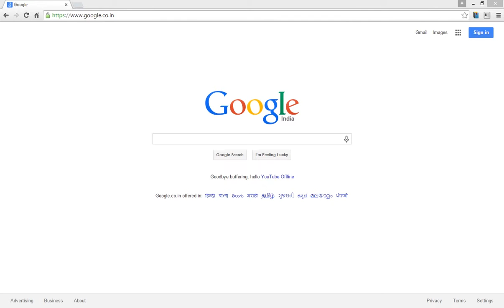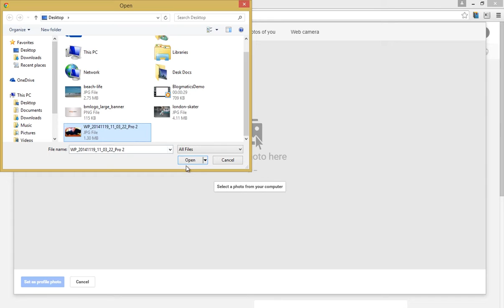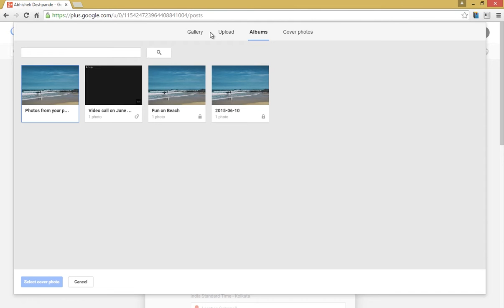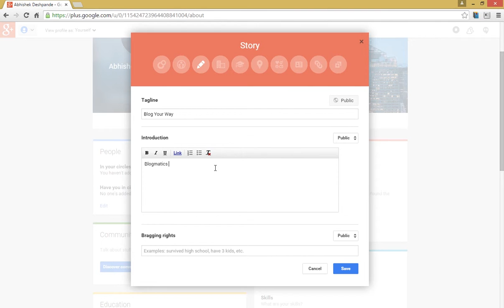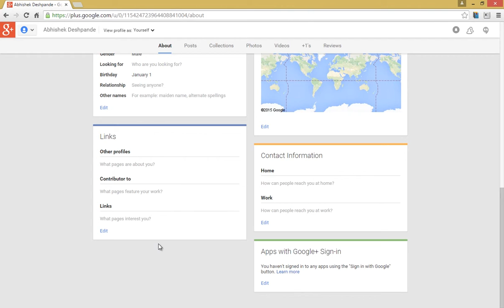How to design and manage a Google+ profile?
This video will teach you how to design and manage a Google+ profile. Learn to change your profile photo, cover photo, write your tagline and introduction in Google+ with this step-by-step tutorial. This is part of our video tutorial series of Understand Google+.